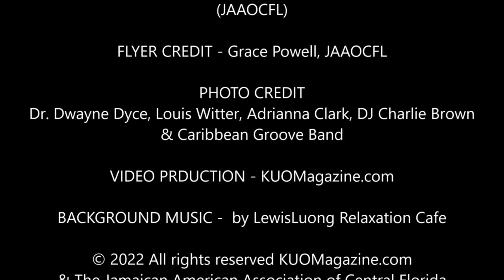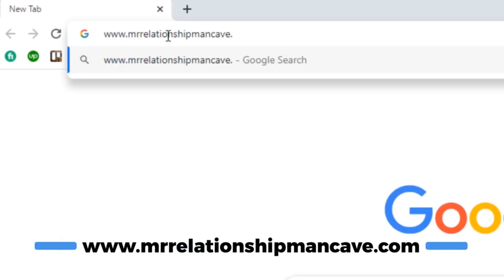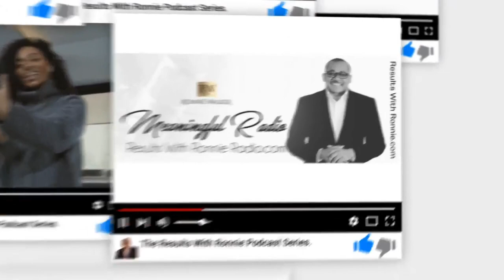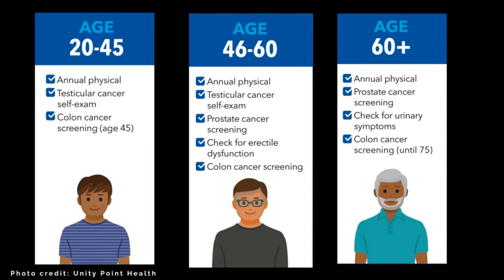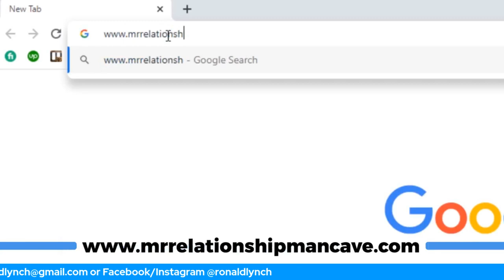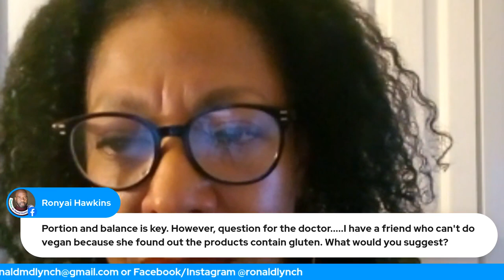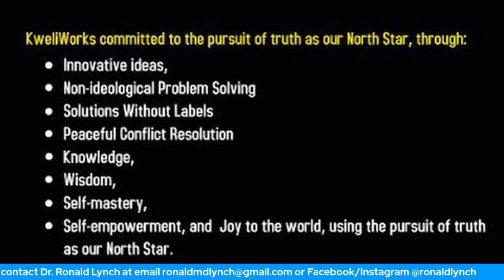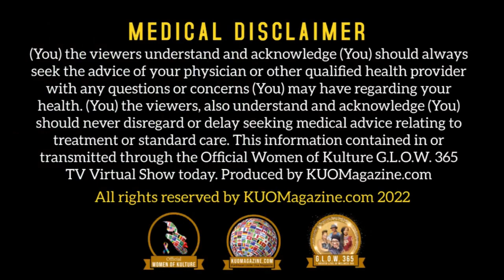Men's Health in 2022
S2: E9: On this episode of G.L.O.W. 365 entitled "The Importance of Men's Health To Find Balance Within The Mind, Body & Spiritual Wellness" on Tuesday, June 14th, 2022 at 7:00 PM EST. Special guests are Dr. Ronald Lynch (Retired Family Practice) & Jah-Sun (Minister of Wholistic Health & Wellness). We'll examined the following areas of; what age should men get screen to avoid the 5 biggest killers of men: like (heart disease, stroke, suicide, prostate & lung cancer), wholistic wellness, nutrition, exercise, mental wellness, spiritual self-care Tips, and much more. This show is Executive Produced by KUOMagazine.com